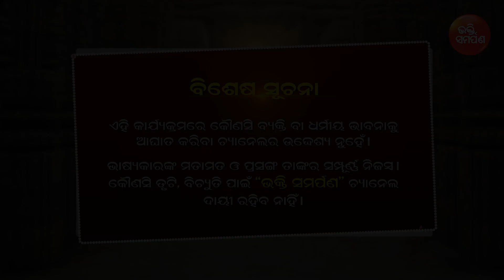ଭୋଗମଣ୍ଡପ ଚୁଡ଼ାରେ ଥିବା ହଣ୍ଡା ଆଉ ବାଲ୍‍ଟିର ରହସ୍ୟ କଣ ? The Mystery Revealed! 😲🙏 ଭକ୍ତି ସମର୍ପଣ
ଏଥିସହିତ ଆମ Channel ସମ୍ବନ୍ଧୀୟ ସମସ୍ତ Update ପାଇବା ପାଇଁ  Bell Button ଟିକୁ Press କରନ୍ତୁ।

For Bhajan Program Booking "Sworaarabinda Biswa Shanti Bhajan Sandhya" Call -  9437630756/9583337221

* ANTI-PIRACY WARNING *
This content is Copyright to Bhakti Samarpan. Legal action will be taken against those who violate the copyright of the following material presented!